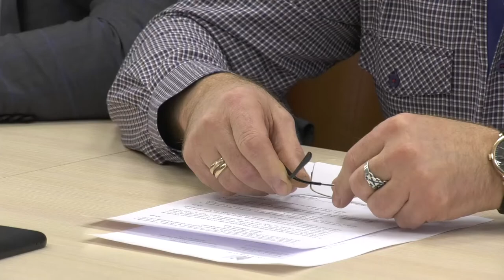На что потратят бюджет-2020?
На заседании планово-бюджетного комитета депутаты обсудили перечень объектов капитального строительства, реконструкции и ремонта на будущий год. Также народные избранники рассмотрели муниципальные программы, финансирование которых предусмотрено в бюджете-2020.